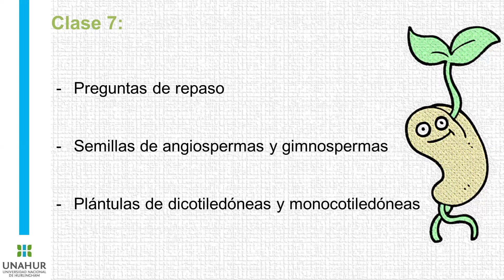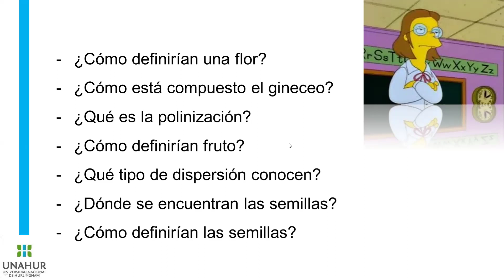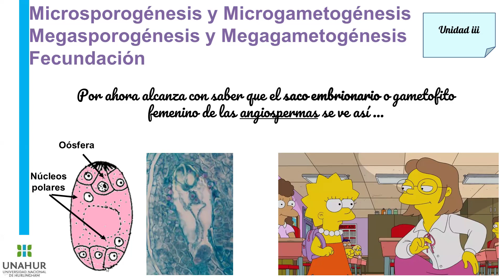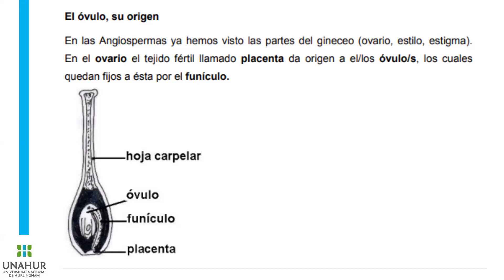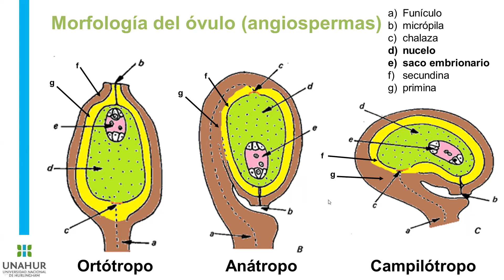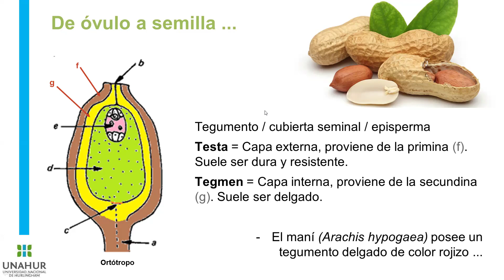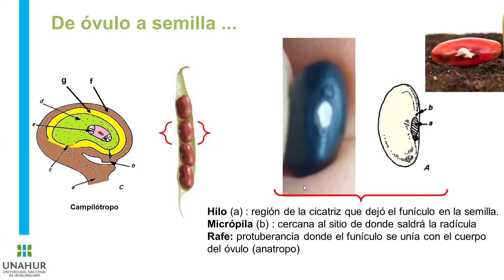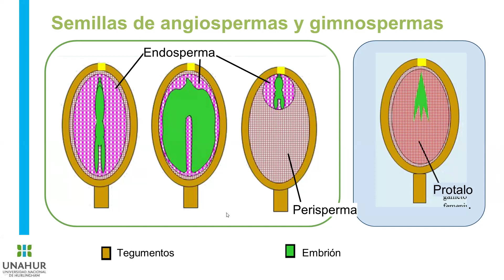Clase 7 (Parte 1)